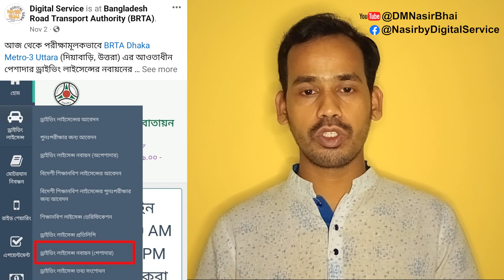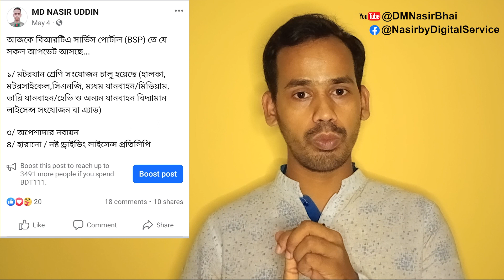Professional Driving License Online Renewal New Update